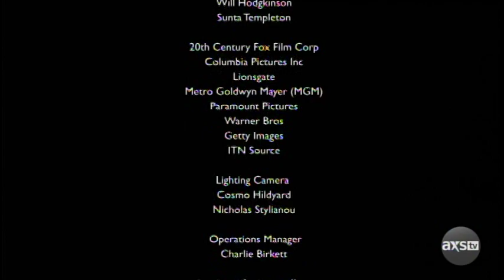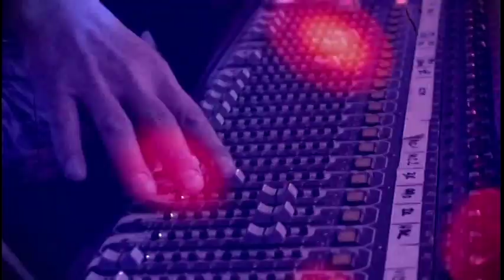PAT BENETAR AXS T.V. Worlds Greatest Tribute Bands T.V. Show "Crimes of Passion Band"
Pat Benatar Tribute CRIMES of PASSION
MARK KELLY Drums
SANDRA JAMES Vocals
JIM WOOTEN Bass
SEAN CLEGG Guitar